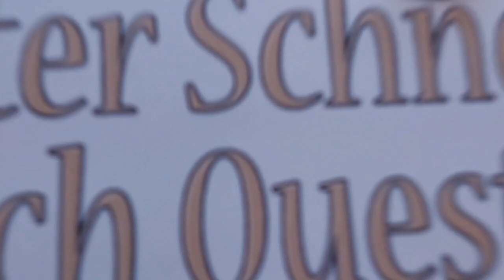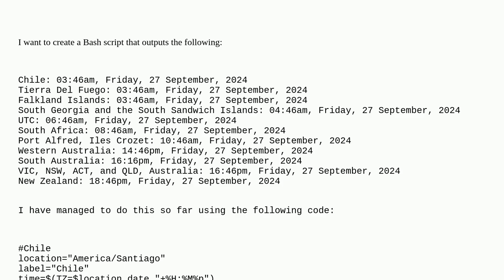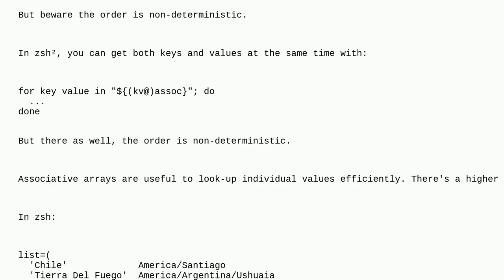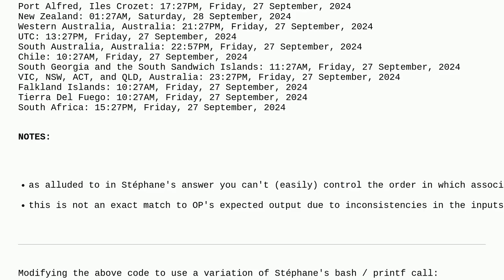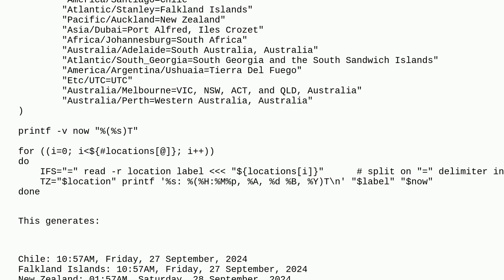Unix: How to use associative array in Bash to get the current time in multiple locations?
How to use associative array in Bash to get the current time in multiple locations?

A special thanks goes out to the community

  array bash date